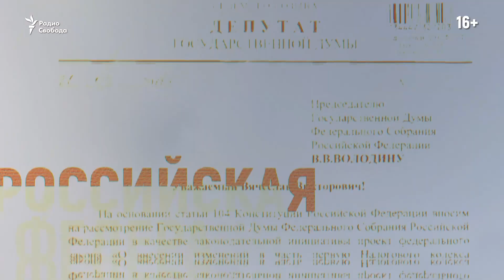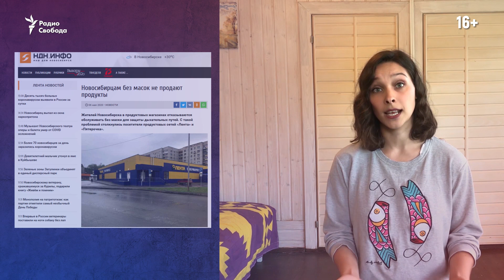"Масочный режим". Как его соблюдать, чтобы не получить штраф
Обязательный масочный режим с 12 мая ввели десяти регионов. Как его соблюдать, чтобы не получить штраф, разбираем в проекте "Принтер"